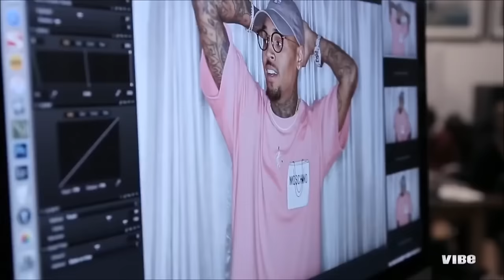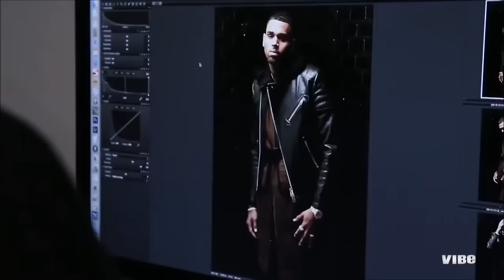Chris Brown - Back To Back (Music Video)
Music video by Chris Brown performing Back To Back. (C) 2016 RCA Records, a division of Sony Music Entertainment